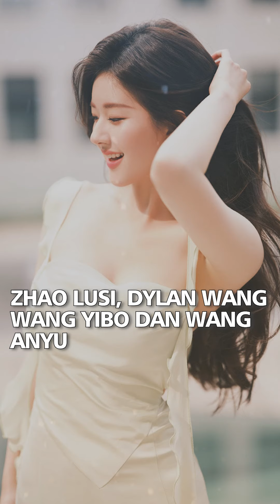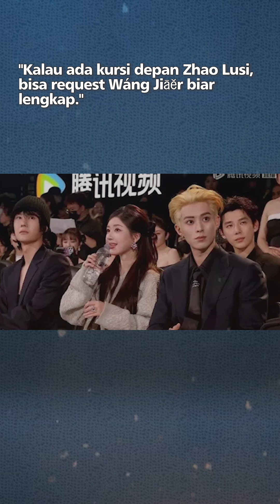Zhao Lusi, Wang Yibo, Dylan Wang dan Wang Anyu Trending Gegara Ini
Diantara banyaknya selebriti yang ikut menghadiri Tencent Video All Star Night 2023, penampilan Zhao Lusi menjadi salah satu yang ditunggu oleh para penggemar.